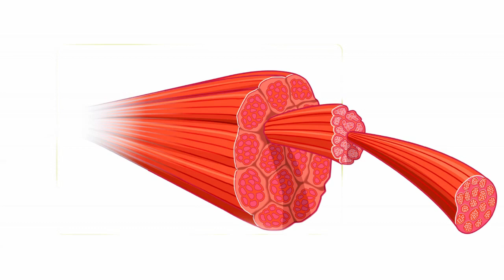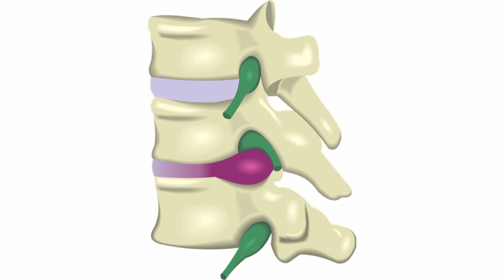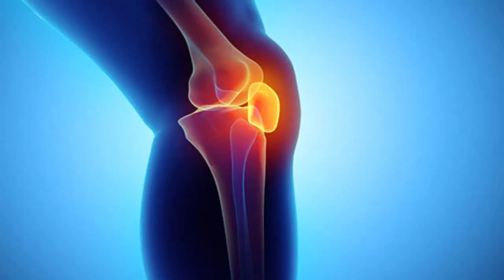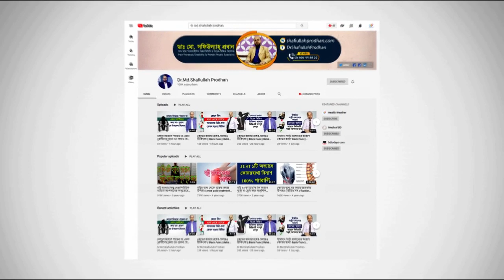ভারী কাজ করলে কোমর ব্যথা করে? তাহলে ভিডিওটি আপনার জন্য || Back Pain || Komor bethar chikitsha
ভারী কাজ করলে কোমর ব্যথা করে? তাহলে ভিডিওটি আপনার জন্য || Back Pain Treatment || Komor bethar chikitsha